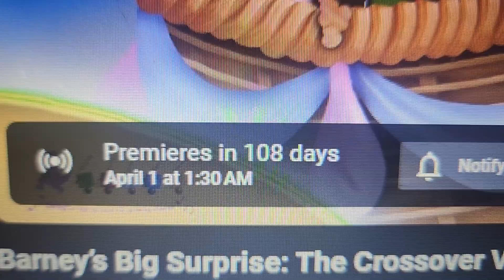My Reaction that Barney's Big Surprise: The Crossover V2 Comes out on April 1st, 2024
But I Want it NOW! @DaRealBradleyBrowneProductions

Family Guy Belongs to Fox